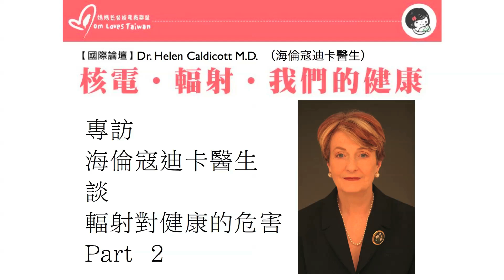專訪海倫寇迪卡醫生談輻射對健康的影響 Dr Helen Caldicott M D Interview Part 2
專訪海倫寇迪卡醫生談輻射對健康的影響 Dr. Helen Caldicott M.D. Interview Part 2   -  在這集影片中，海倫寇迪卡醫生從醫學的角度出發，跟我們解釋為什麼要嚴防輻射對於人體健康以及環境和生物界的傷害，尤其是要防範兒童因受到輻射曝射而罹患癌症，因為兒童們對於輻射比成人更加敏感上20倍!!

因為輻射毒物是那麼的無聲無息隱晦難測，它們是沈默的殺手， 而且輻射對人體的影響是會累積的，你接收到的任何輻射計量，不論它是來自背景輻射, X光, 或是核電廠，都會累積而增加你罹患癌症的危險性，任何種類的輻射都是一樣的危險。

核電廠運轉時會產生巨量的放射性毒物，種類超過200多種，這些劇毒的放射線有的只持續幾秒鐘，但有些卻會存在數百萬年，我們無法徹底清除掉他們，ㄧ但輻射毒物洩露到環境當中，它們會集中到我們的食物鏈當中。

人們就會開始長期吃到遭輻射汙染的食物，這樣會造成大規模的疾病暴發，像是癌症，白血病，基因突變疾病，以及畸形和殘障兒童的病例會大量增加。而且受到影響的並不僅止於人類，自然界的植物和動物也會被傷害。海倫認為經由我們人為的去製造這些輻射毒物，並讓它們擴散到世界各地，會造成地球上的物種發生隨機的，強迫性的基因改造工程，這樣的生態浩劫，其後果不堪設想，所以她提醒大家核能所帶來的龐大而且長期的輻射汙染真的對人類和萬物的健康造成嚴重威脅。

來自澳洲的海倫寇迪卡是一位優秀的小兒科醫生, 曾任職於美國著名的波士頓兒童醫院以及在頂尖的哈佛醫學院任教, 由於發現核輻射對於人類健康和地球環境造成嚴重的威脅，海倫寇迪卡醫生畢生致力於推廣社會大眾對於核武和核能危害健康的認知, 並成立數個以此為宗旨的藝界聯盟, 其中ㄧ個由她參與協助成立的國際醫生防止核戰聯盟（International Physicians for Prevention of Nuclear War）曾於1985年榮獲諾貝爾和平獎。 海倫寇迪卡醫生在全球各地具有廣大的影響力, 獲得許多推崇, 同時也被具有半官方地位的美國史密森尼學會（Smithsonian Institution）譽為20世紀最具影響力的女性之一。